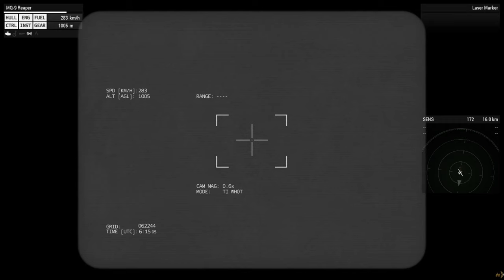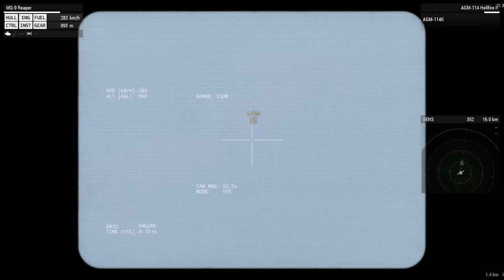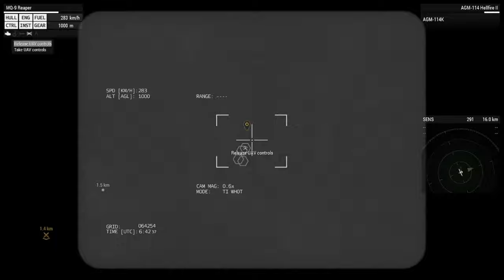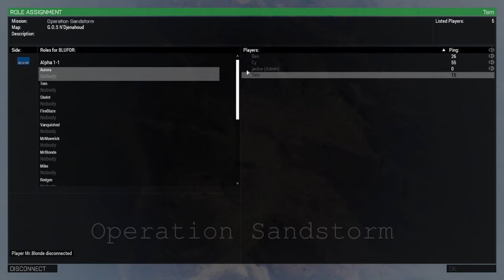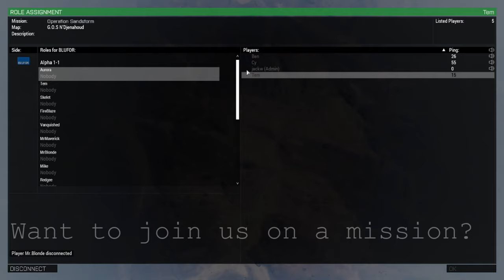Base Assault | Operation Sandstorm | Taskforce HDT ARMA 3 | (Part 2)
Mission Brief and File Created by Aurora (Jack R):

-NATO surveillance drones have discovered a Russian research base in a region of NATO occupied Chad, Africa. The Russian forces have been ordered to leave the base to avoid further conflict but refuse to leave. NATO forces have ordered a full attack to take the Russian Base by force.
You will be inserted via HALO jump a couple of kilometres south of the main Russian research base with the task of destroying their early warning SAM site. This is located to the North West of the main base. This SAM site must be destroyed before the assault can begin as the assault force will be inserted via paradrop from C130s.
Once you have destroyed the SAM site, you are to support the main assault force with retaking the research base. Expect enemy reinforcements once the main base has fallen.-

Featuring:
Squad Lead: Aurora
UAV Operator: Tem
Autorifleman: Ben
Rifleman: Cy
Marksman: Mr.Blonde